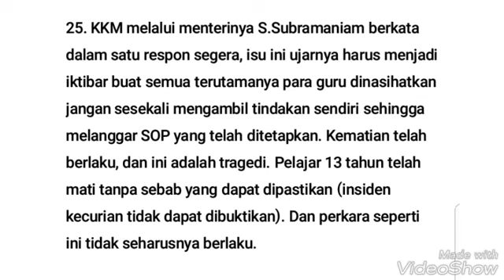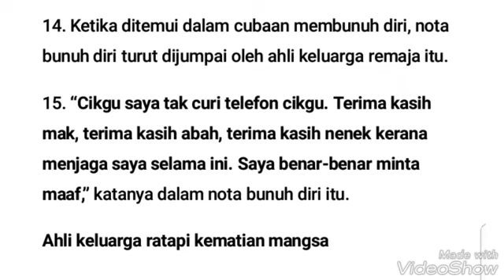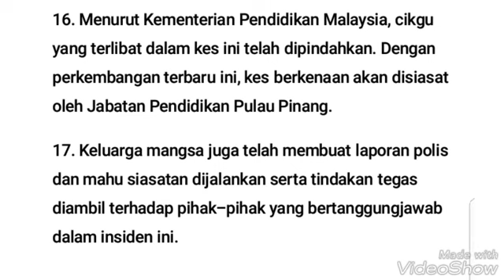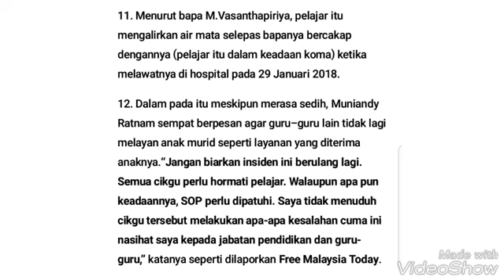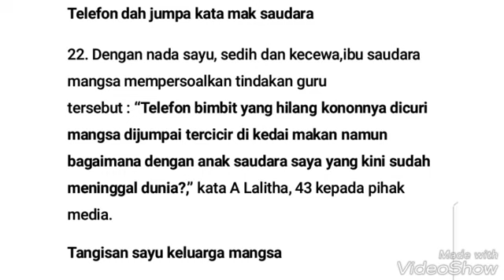Kronologi Lengkap M.Vasanthapiriya Yang Mendiang Kerana Dituduh Curi Iphone 6 Milik Guru